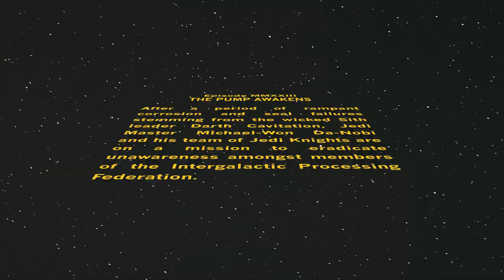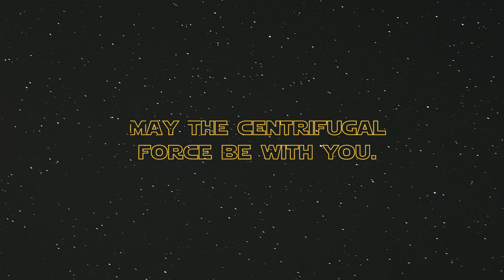Beware Darth Cavitation! | STAR WARS DAY 2023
From everyone here at CSI, happy Star Wars Day, and may the Centrifugal-Force be with you always!

Central States Industrial provides value-added process components and systems for hygienic processes all across the world. We provide industry-leading sanitary solutions for the food, dairy, beverage, brewery, home and personal care, pharmaceutical, biotech, and chemical industries. From engineering and design to fabrication, installation and commissioning, CSI has everything you need to keep your processes running efficiently!